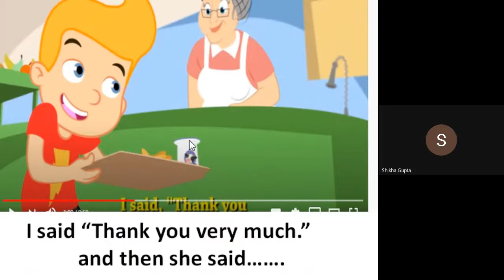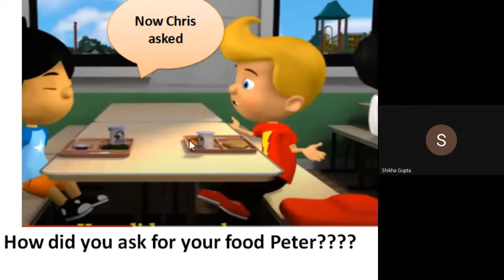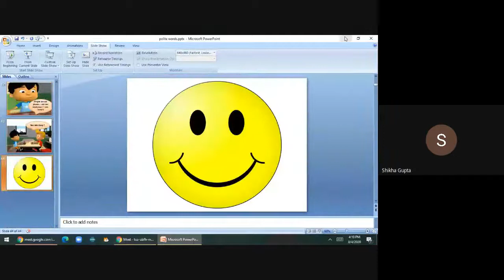IMPORTANCE OF POLITE WORDS (MAGICAL WORDS)